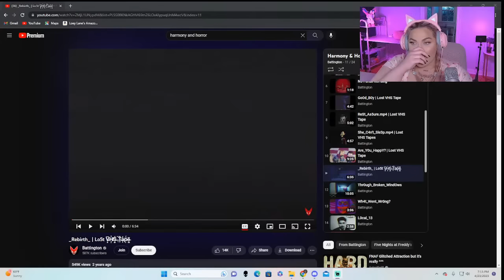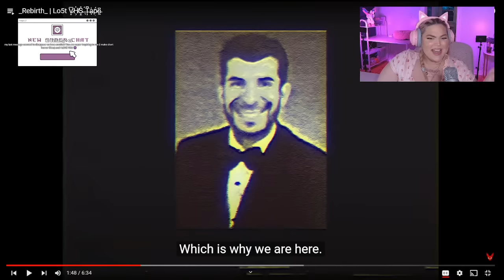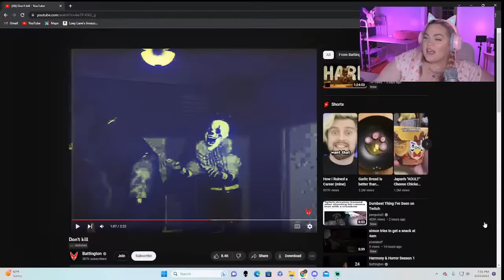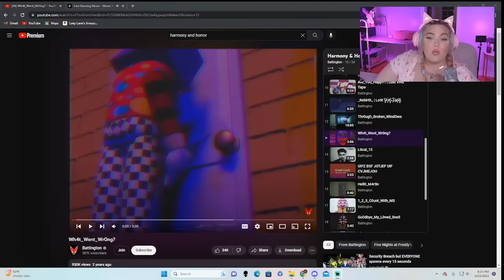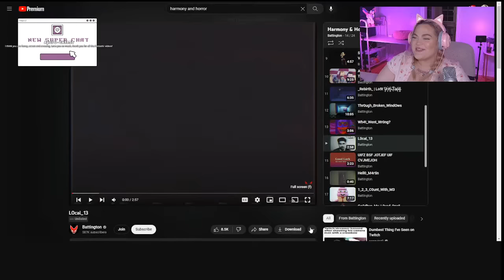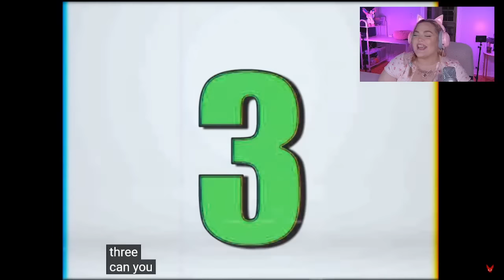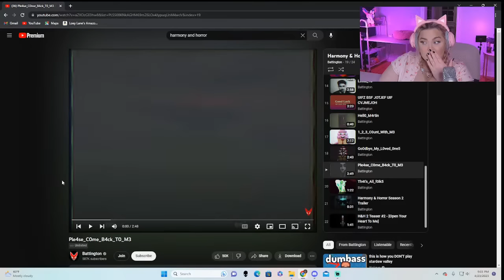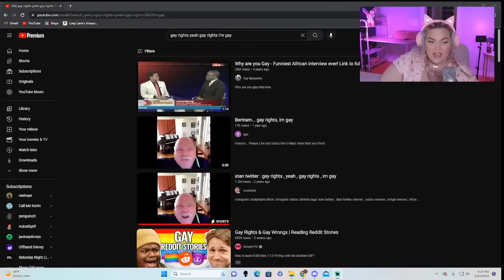Watching the Scariest VHS Tapes Uploaded to YouTube (Harmony & Horror) Scary Side of YouTube *FW*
12 DISTURBING Haunted Doll TikToks that Keep Me Up At Night... Krisstar & The Haunted Side of TikTok
31 SCARY TikToks That Will Crawl Under Your Skin... CREEPY Videos I Found on TikTok (Vol 2)

Hello my loves!! In today's stream we are watching a few scary compilations from BizarreBub to see just how creepy they really are.

Talking to chat 0:00
Scary Videos 1:03:28

Hi, hello, my name is Loey Lane! I also go by Loeybug on the web. No matter what name you know me by, I LOVE all things paranormal, spooky and scary. On this channel we talk about the scary side of the internet including TikTok, True Crime, internet mysteries and so much more. If you want something to keep you up at night or just to get scared on your lunch break, I'm your girl! I also love plus size fashion and body positivity. Hope you stay for awhile :D